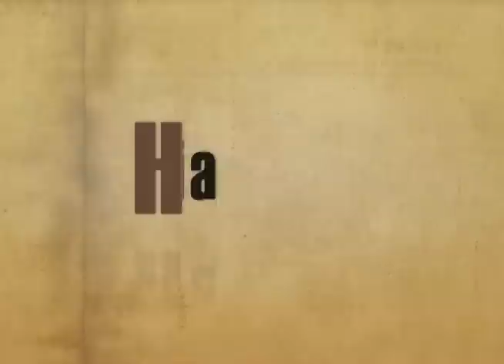Historia y Tiempo - 12 de mayo - Día de la Enfermera